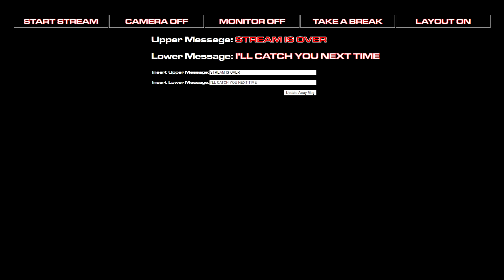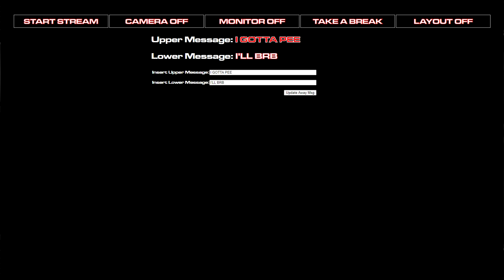Premium streaming Layout "Strega" Commissioned by GarageProTV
This is a highly dynamic layout layout that took me quite a few days to develop and get correct. This is more than just graphic work, this uses various elements of web software development to make all of this possible.